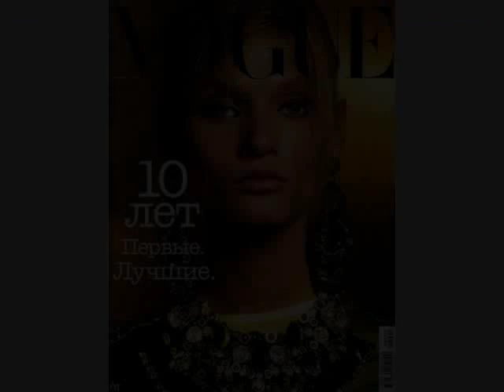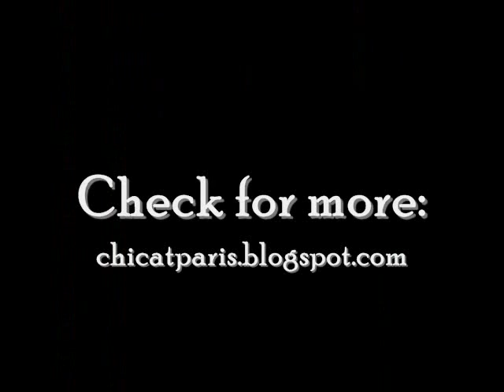Biography of Anna Selezneva + PHOTOS!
First Name:Anna
Last Name:Selezneva
Nationality:Russian
Hair Color:Dark blonde
Eye Color:Blue / green
Date of Birth:July 29, 1990
Place of Birth:Moscow, Russia
Height:5'9.5" ; 177cm
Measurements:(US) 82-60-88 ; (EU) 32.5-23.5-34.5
Agencies: Brave Model Management,  Silent Models.